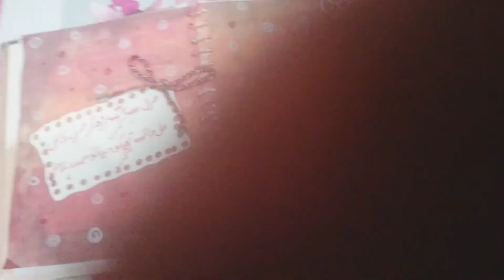Art journal page with urdu poetry # journaling # Pakistani journal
Assalamualikum friends welcome back to my channel .So here is another journal spread.My "art journal with urdu poetry "if you like this art journal video then please subscribe our channel and please like it's video. Thanks to you for watching this video.